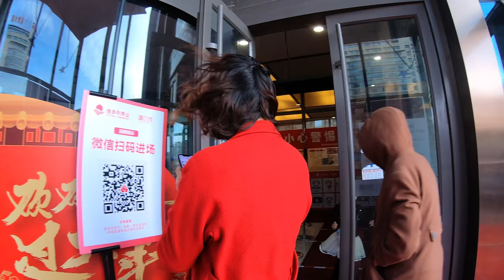Hohhot Under Coronavirus 4K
Since the start of the measures against the Coronavirus in the beginning of February, only one registered person was allowed to go out of our compound. Today was my first day out after a while and I wanted to share with you all how Hohhot has been affected by it. It seems most of things have slowly come back to normal

China2020 February 29